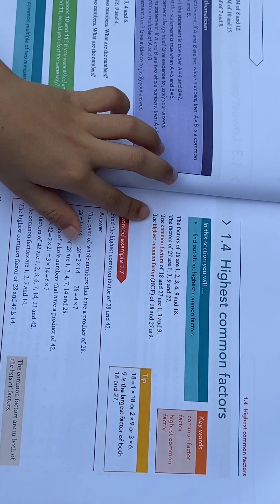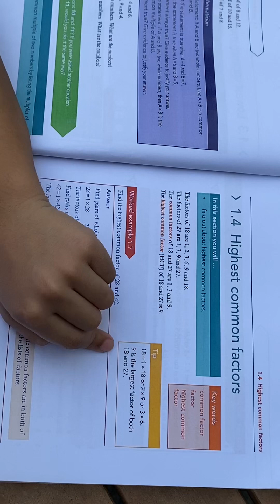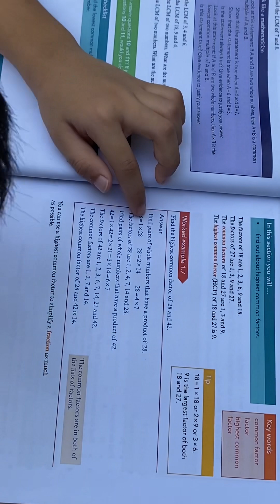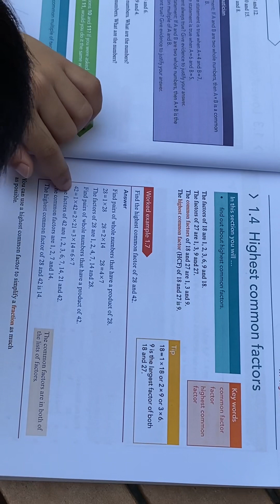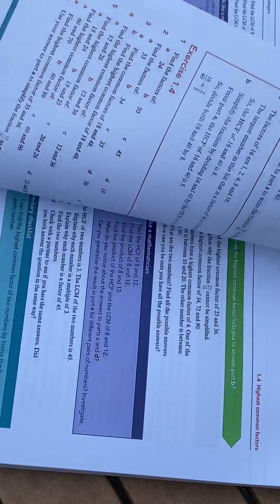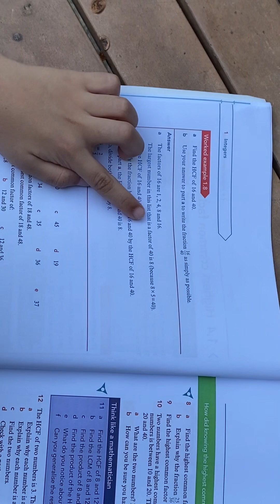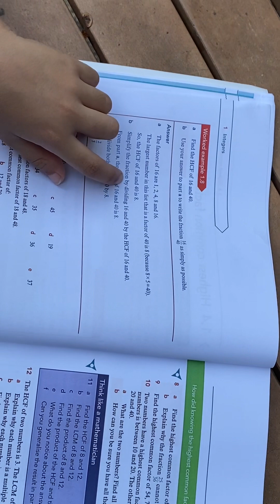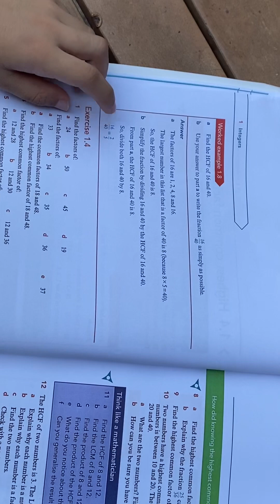Cambridge lower secondary Maths | Stage 7 | Highest common factors